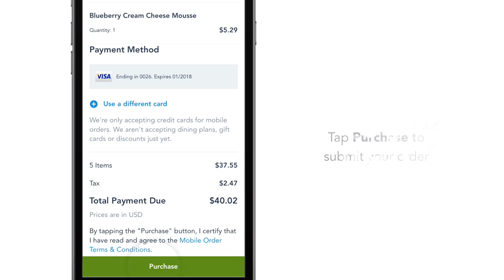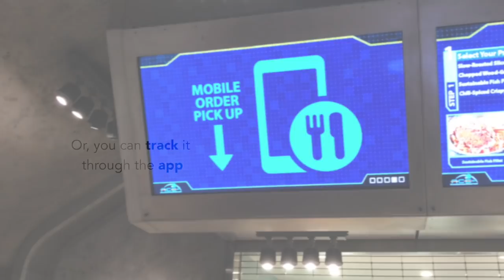Mobile Order at Pandora – The World of Avatar | Walt Disney World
We’re thrilled to let you know that Mobile Order will be available at the park’s Satu’li Canteen restaurant on opening day – May 27 – and then expanding to Pizzafari, Flame Tree Barbecue and Restaurantosaurus during the summer. And better yet, more Mobile Order fast casual and quick service locations across Walt Disney World Resort are on the way.